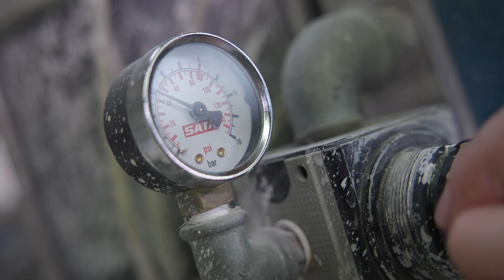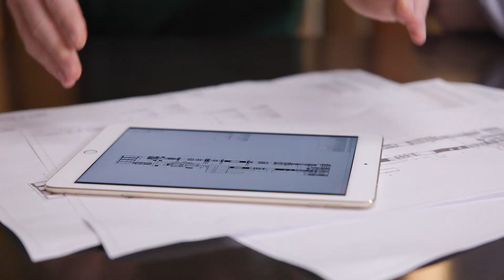Prozesssicher beschichten auf industriellen Lackstraßen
Meistens unsichtbar. Immer unverzichtbar. Der starke Service von Hesse Lignal für die Industrie und das Handwerk: Neueste Technologien, perfekte Oberflächen, individuelle Anlagenkonfiguration und beste Beratung. Mit uns haben Sie den richtigen Partner für die Zukunft!